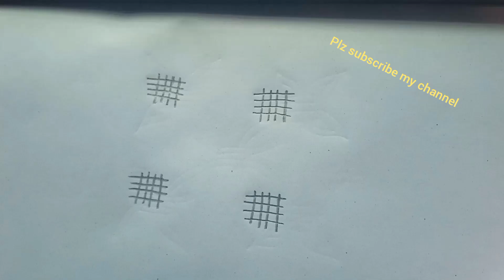dhanurmaasa muggulu... plz subscribe my channel.....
dhanurmaasa muggulu